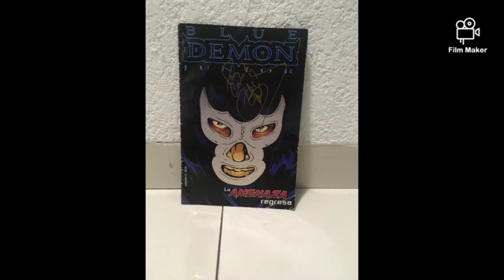BLUE DEMON JR firma de autógrafos/ BLUE DEMON JR signing autographs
Saludos de parte de su amigo Charlie lucha boy XD